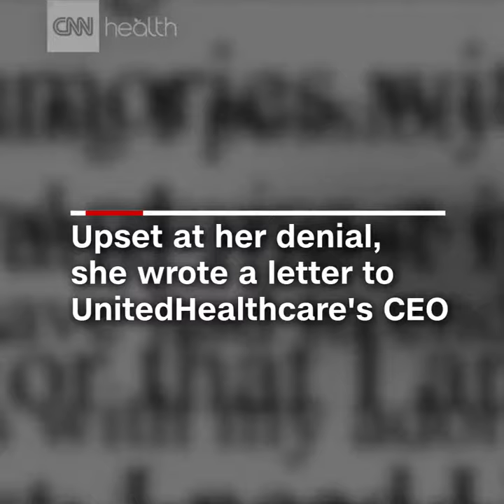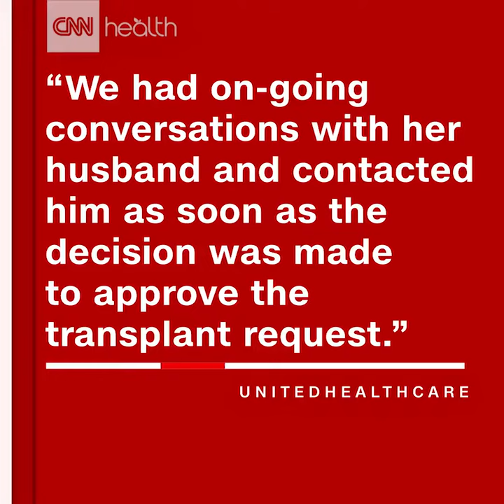CNN News - More than 100 doctors agreed this dying mother...